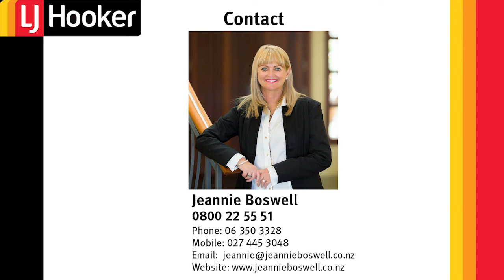26 Silkwood place - Proudly Marketed by Jeannie Boswell LJhooker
26 Silkwood place - Proudly Marketed by Jeannie Boswell LJhooker